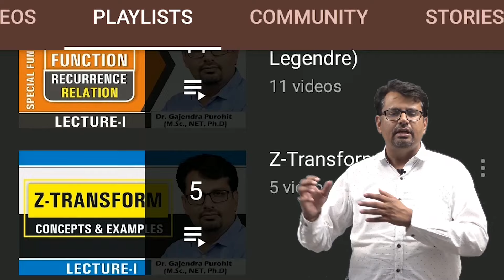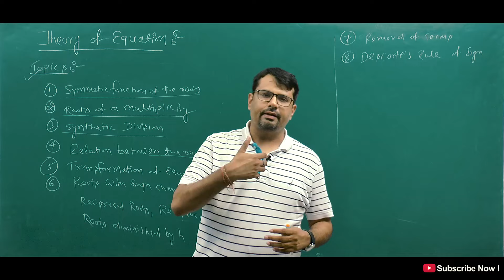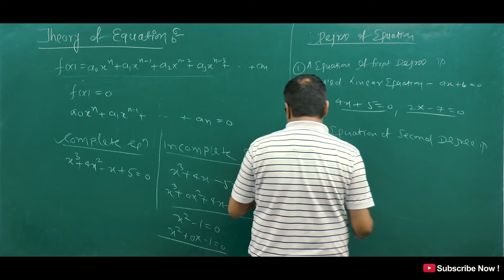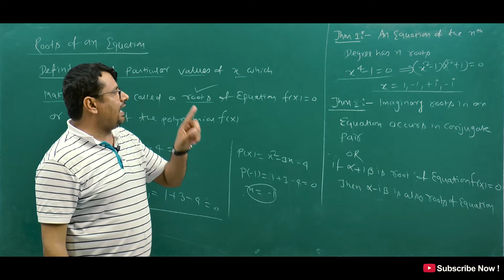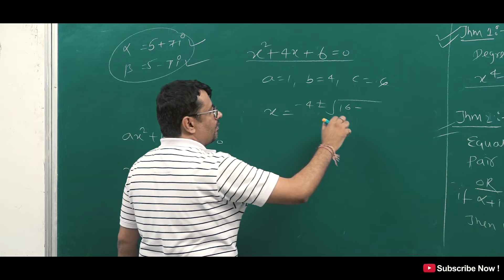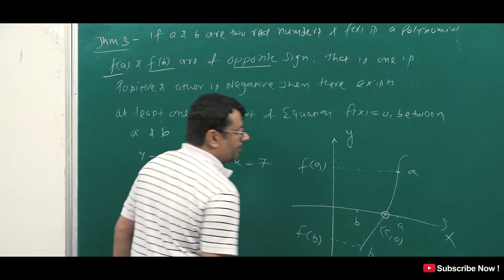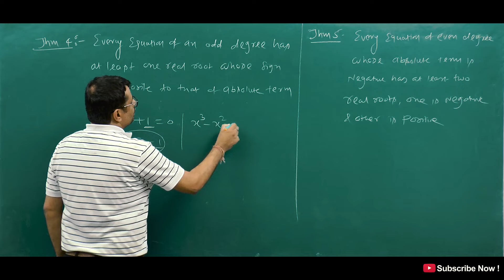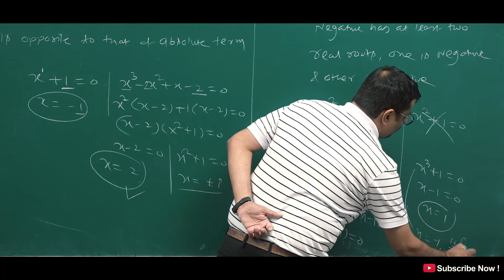Theory of Equation | Roots Of Equation | Theorems with Examples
This video lecture of Theory of Equation | Roots Of Equation | Theorems with Examples | Problems  & Concepts  by GP Sir  will help Engineering and Basic Science students to understand following topic of Mathematics:
1. What is Theory Of Equation and How To Find Roots Of Equation ?
2. What is Degree Of Equation & Completeness Of Equation
3. Important Theorem of Theory Of Equation Related To Roots Of Equation
4. Theorem With Example and Proof
Find Online Engineering Math 2019 Online Solutions Of Theory of Equation | Roots Of Equation | Theorems with Examples | Problems  & Concepts  by GP Sir (Gajendra Purohit)

Time Stamp
0:00 - An introduction
1:50 - Topics of Theory of Equation
3:29 - Polyynomial and equation
4:08 - Complete and Incomplete Equation
5:43 - Degre of equation
7:50 - Roots of Equation
9:49 - Theorem of Roots of n degree equation
10:50 - Theorem of Imaginary roots of Equation
15:27 - Theorem If Two points give value in opposite sign
18:50 - Theorem of Odd degree Equation
20:37 - Theorem of Even degree Equation
23:29 - Conclusion of video
23:50 - Detailed about old videos

Dr.Gajendra Purohit